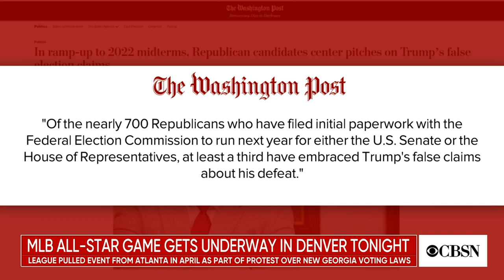MLB All-Star game gets underway in Denver amid voting rights fight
Major League Baseball's All-Star game gets underway Tuesday night in Denver, after the organization pulled the game from Atlanta due to Georgia's controversial new voting law. Colorado Secretary of State Jena Griswold joined CBSN to discuss why moving the game to Denver was the right move.